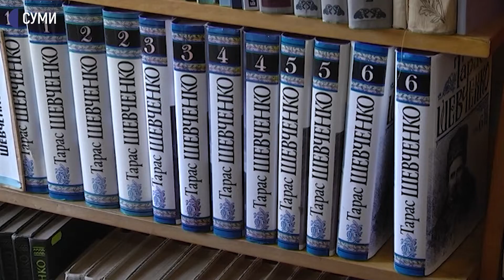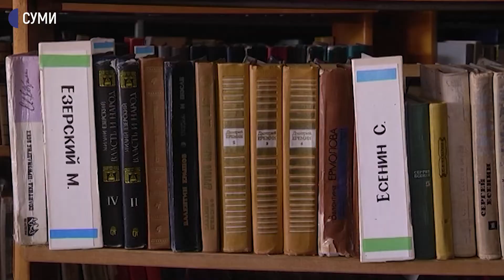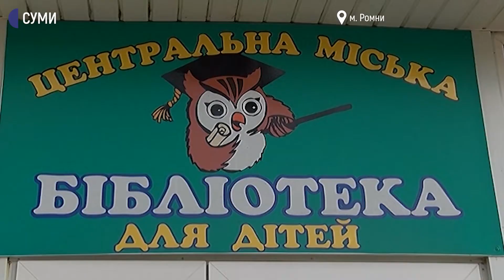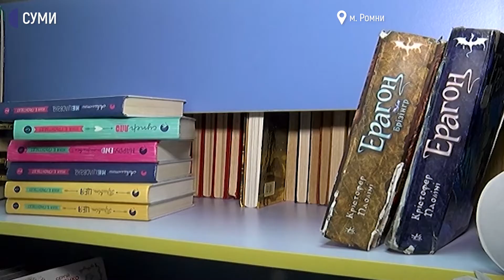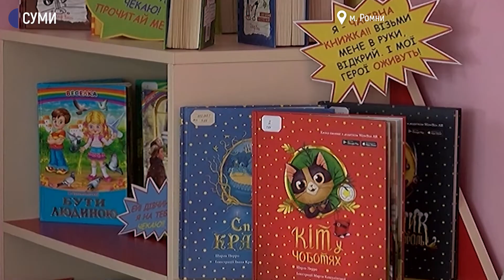Українська чи російська: книжок якою мовою більше у сумських бібліотеках?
Переважають російськомовні видання і не купуються нові україномовні книжки, бо бракує грошей – у таки реаліях зараз працює місцева обласна бібліотека. Містить вона до півмільйона екземплярів: книг, брошур, періодику, аудіовізуальні видання. Востаннє нові видання тут придбавали у 2019 році.